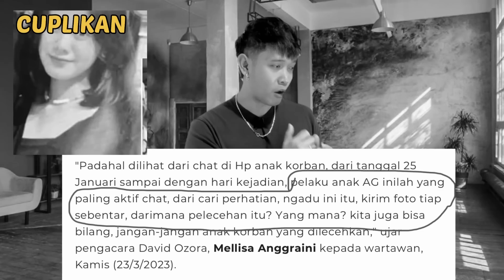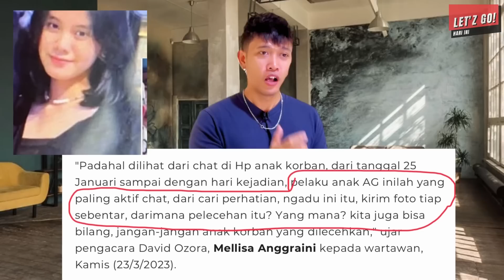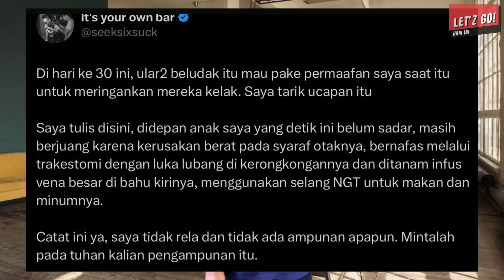AGNES PAKSA KIRIM PAP S3KSI PAS MASIH PACAR MARIO? DAVID MARAH “JANGAN KIRIM PAP GINI”